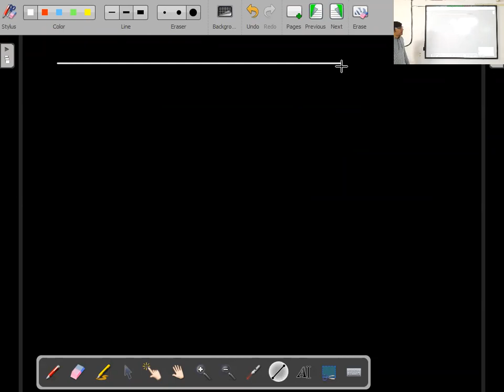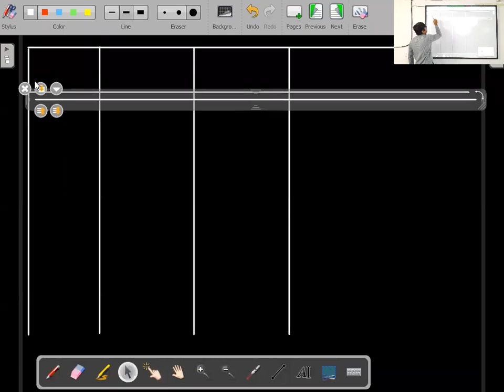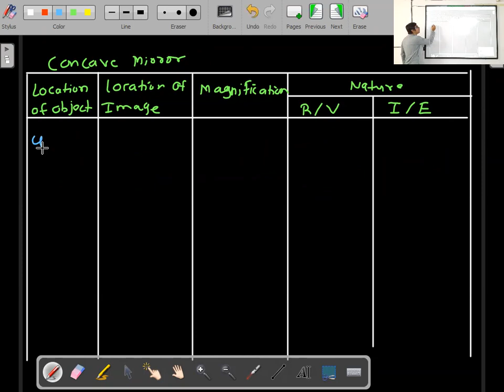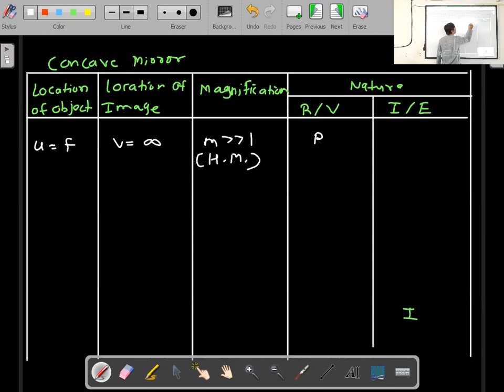Optics Lecture 1